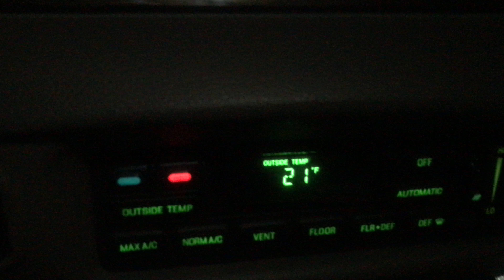2005 Ford Crown Victoria LX Startup w/ Thrush Glasspacks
Upgraded to dual exhaust and installed a set of Thrush Glasspacks for mufflers. The glasspacks I installed are Thrush P/N: 24200. These Thrush Glasspacks are a perfect fit for these cars.